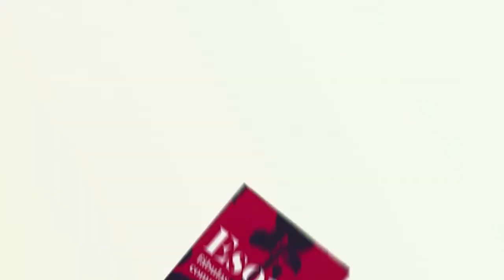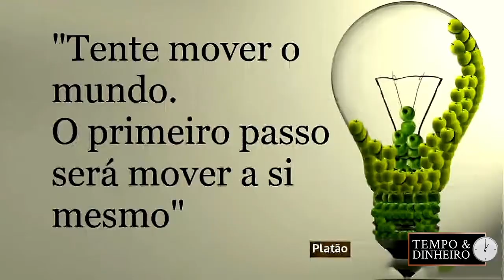"O camponês e a serpente" - essa fábula mostra,infelizmente, que para um grande ódio a paz é dificil